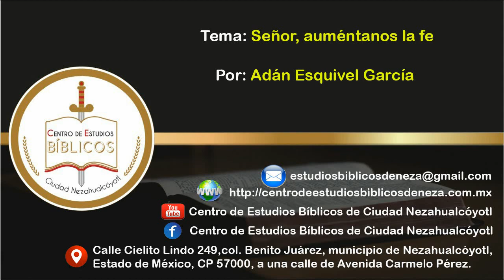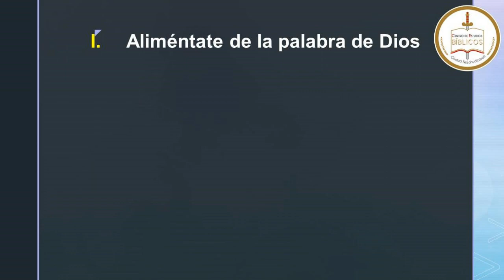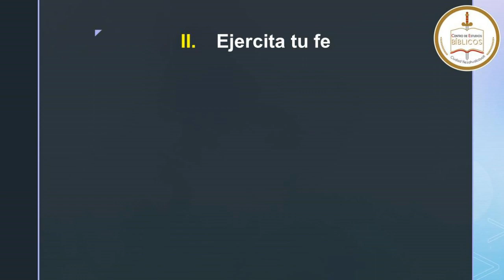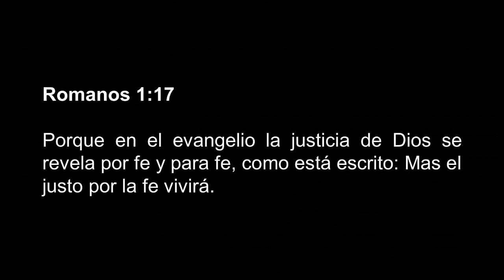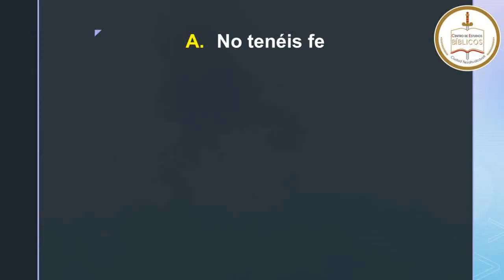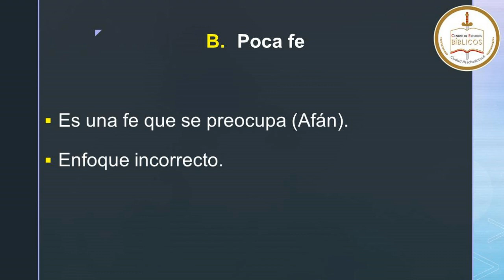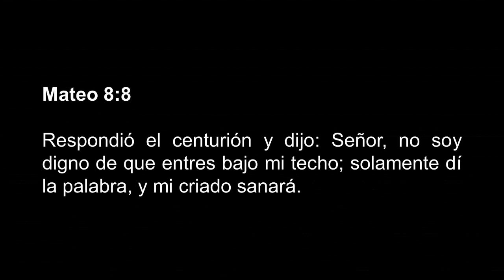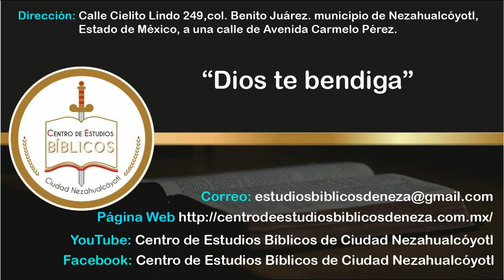Señor, auméntanos la fe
Estudio bíblico que nos explica que debemos alimentarnos de la palabra de Dios para que nuestra fe sea incrementada.

La fe es dada para emplearla y se desarrolla más en los conflictos, problemas, pruebas y en los retos que llegamos a tener; asimismo, Dios nos demuestra la importa de que tengamos una fe grande en él.